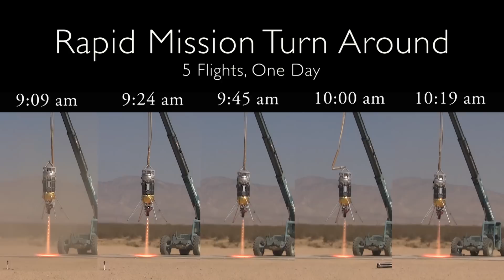Next generation reusable rockets - Xodiac and XaeroB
Introducing the next generation of reusable rockets - Masten's Xodiac and XaeroB.

As the successors to Xombie, Xoie, and Xaero, these two rockets serve as terrestrial test beds for commercial and government developers. Features of Masten terrestrial test bed include:
- precision vertical landing
- custom flight profile
- rapid iteration
- custom physical/mechanical integration
- rocket powered station keeping

Reusable. Repeatable. Precise.
Masten Space Systems reusable launch vehicles are low-altitude, rocket-powered, autonomous Vertical Takeoff and Landing (VTVL) testbeds.

Our approach to flight operations is rapid iteration and same day turnaround. We quickly test, evaluate, pivot, and test again.

Leveraging Masten’s vehicles and platform, engineers are able to safely and accurately test their developing space systems in a relevant operational environment before it gets to the Moon, Mars, or anywhere else in the solar system.